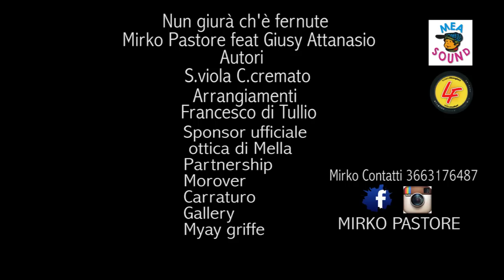MIRKO PASTORE feat GIUSY ATTANASIO - Nun giurà ch'è fernute (Official video)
Nun giurà ch'è fernute - MIRKO PASTORE feat GIUSY ATTANASIO
Regia : LF MOVIE
Autori : S.Viola - C.Cremato
Etichetta : Mea Sound